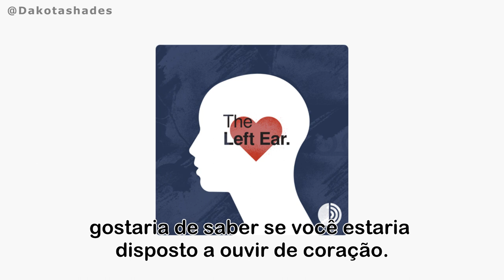[LEGENDADO] Dakota Johnson - (October 7) Podcast "The Left Ear"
Introdução de Dakota Johnson ao segundo episódio do Podcast "The Left Ear" - October 7.